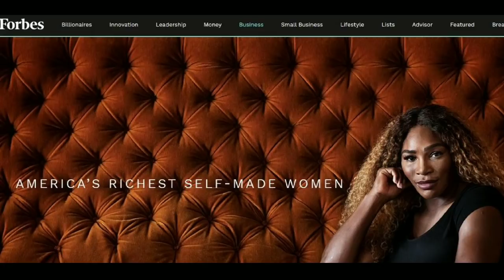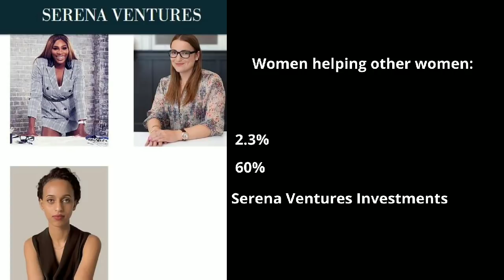Meghan and Serena Entrepreneurship , Empowerment, Creativity and Opportunity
Its Global Entrepreneurship Week and we are celebrating Meghan Duchess of Sussex and her best friend tennis legend now turned venture capitalist SerenaWilliams. MeghanMarkle and her best friend Serena believe in diverse leadership, individual empowerment, creativity and opportunity. Serena Williams is winning not just on the court but more importantly in the boardroom. She is not just content sitting at the table she is bringing women and women of colour. In 2014, Serena Williams launched Serena Ventures with the mission of giving opportunities to founders across an array of industries.